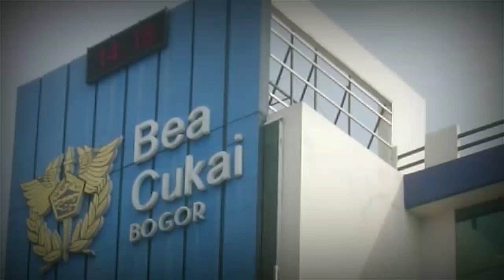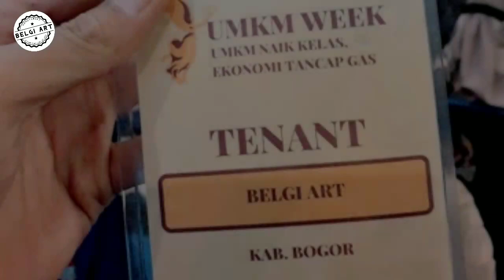MENGIKUTI RANGKAIAN KEGIATAN UMKM WEEK | BELGI ART RAMAIKAN EVENT BEA CUKAI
UMKM WEEK 2022 (22/06/2022).
Adalah Event berskala Nasional untuk meningkatkan pengetahuan kepada masyarakat umum terkait UMKM dan bagaimana UMKM bisa mengekspor produknya.

UMKM Week terdiri dari sosialisasi dan lomba yang diadakan oleh @beacukairi dan seluruh cabang Bea Cukai untuk menyelenggarakan @eventbeacukai termasuk Bea Cukai Bogor

Belgi Art Gallery  lolos dalam kurasi dan dapat mewakili Kab. Bogor untuk ikut serta dalam Pameran & mengikuti kegiatan sosialisasi.

Harapan kedepan semoga terjalin hubungan kerja sama kemitraan dan adanya pendampingan agar apa yang kita harapkan dapat berjalan maksimal dengan tujuan agar menjadi solusi beberapa kendala yang kami hadapi, sesuai tema hari ini adalah UMKM NAIK KELAS, EKONOMI TANCAP GAS sehingga dapat membantu membangkitkan perekonomian Nasional dan menunjang pendapatan daerah.